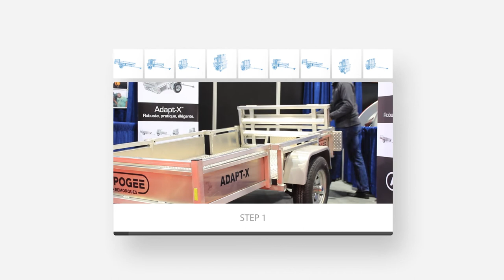Halifax Trailer Co. - Apogee Adapt-X Trailer Overview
Apogee Trailers are sold exclusively in Nova Scotia at Iron Wind Marine's Halifax Trailer Co.